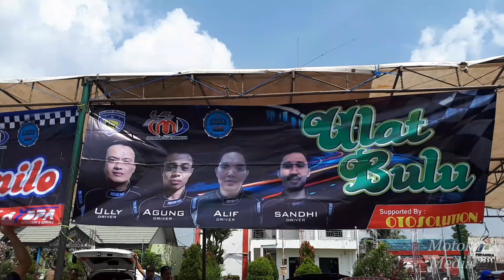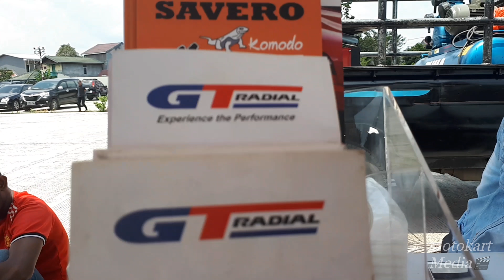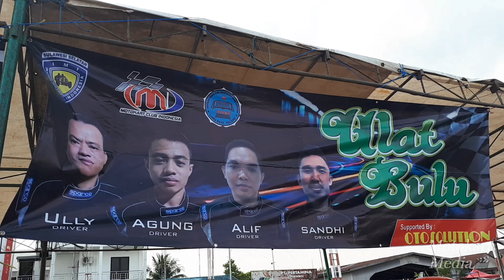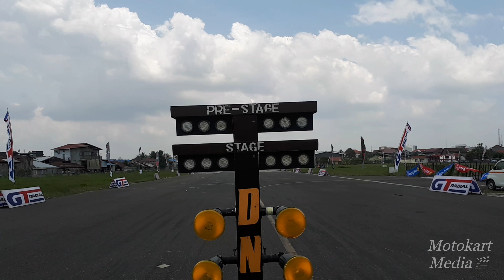Prepare Kejurnas Drag Race Samarinda putaran V | Scrutenering and Race 201-401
drag race kejurnas putaran ke V di samarinda berlangsung seru